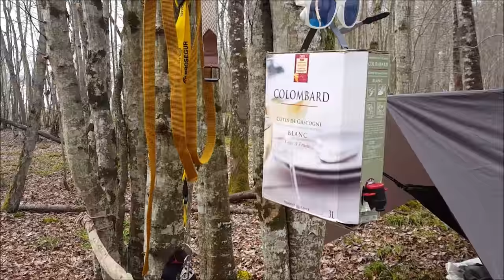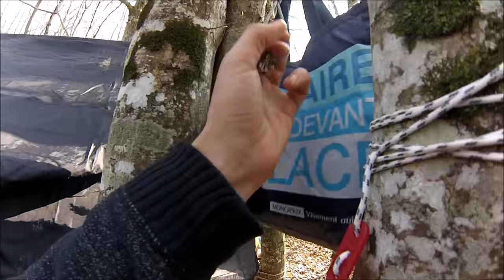Suspendus chez les templiers - 3 jours de bushcraft dans l'Aube [Eng & FR sub]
Après 2 mois sans sortie nous voici repartis pour un bivouac de 3 jours dans le Parc Naturel Régional de la Forêt d'Orient. Découvrez le camp de Mof, Mr Muggles et Ours Pimenté, suspendu autour du Lac du Temple.

After 2 months of inactivity we are back for a 3 days bug out in the Orient Forest Regional Natural Park. Discover the camp of our 3 bushcrafters : Mof, Mr Muggles and Ours Pimenté, hanged around Temple Lake.